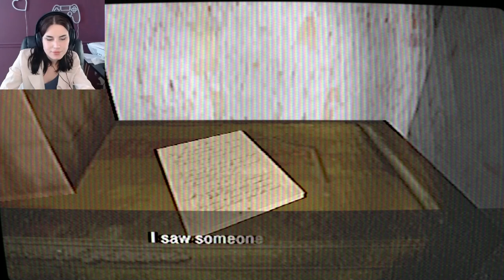GATES OF HELL | GO HOME | CHAPTER 1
From the sick mind behind Bloodwash, Jordan King, comes his latest experiment in terror. Inspired by the Italian zombie flicks from Lucio Fulci and Bruno Mattei, Night of the Gates of Hell promises to be a blood dripping, neon soaked, flesh rotting experience.